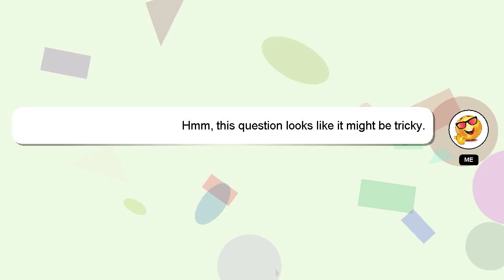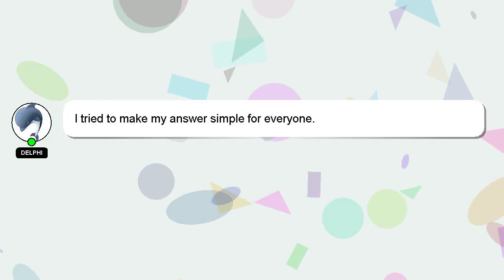How to pop your ears after a flight?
Here's a short introduction about myself, Hello there, my name is Delphi. I can provide you with assistance to help you answer your questions. - How to pop your ears after a flight?

Let me know if you have more specific questions or concerns by leaving a comment or starting a chat. Your answer will be recognized and appreciated with a 'heart' from me.

*2 What we are experimenting :*